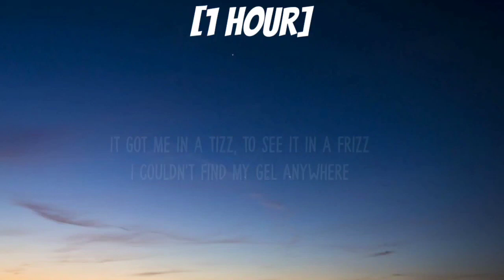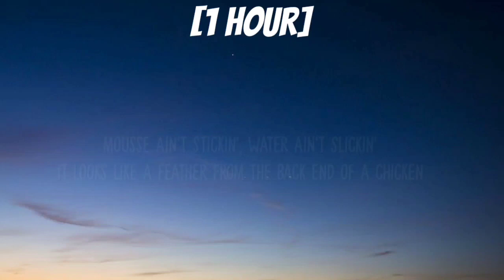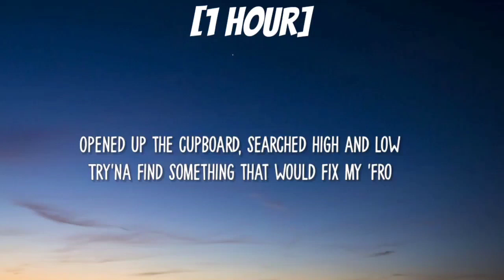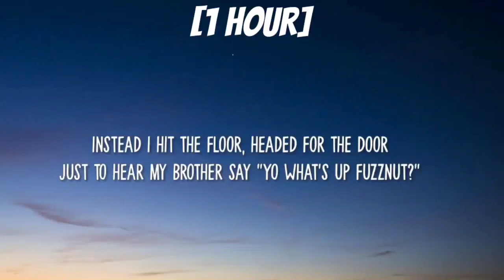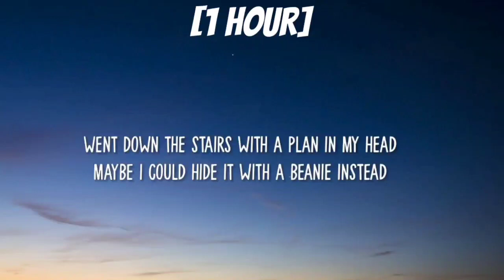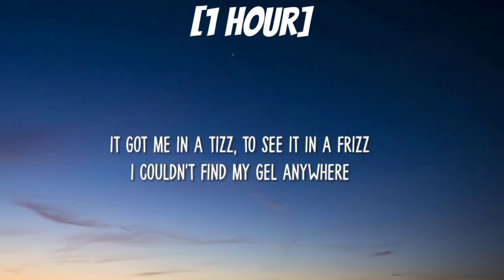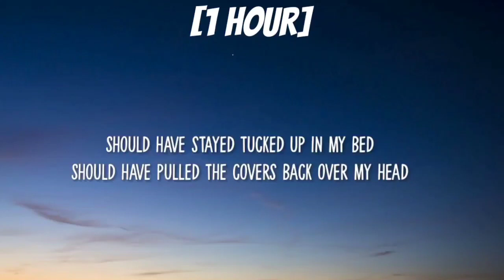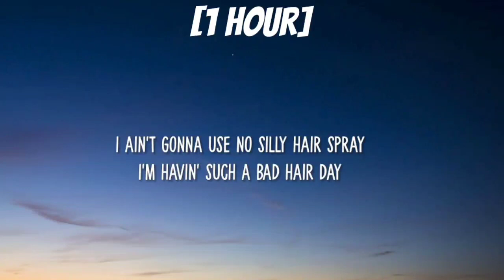Kiwi Kidsongs - Bad Hair Day (sped up) [1 HOUR/Lyrics] Mousse ain't Sticking, Water ain't Slicking